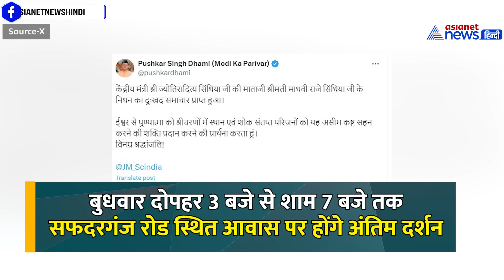Madhavi Raje Scindia: कब होगा राज माता का अंतिम संस्कार?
केंद्रीय मंत्री Jyotiraditya Scindia की मां Madhavi Raje Scindia का लंबी बीमारी के बाद निधन हो गया है। उनका इलाज एम्स में चल रहा था और 15 फरवरी को उन्हें अस्पताल में भर्ती करवाया गया था। माधवी राजे सिंधिया वेंटिलेटर पर थीं।